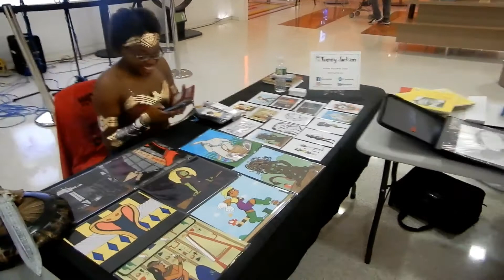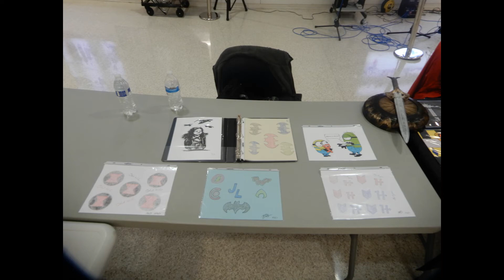CentralCon 2017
Hairy Lion Comics and Queens Library present to you CentralCon. This was the 5th Comic Convention for Hairy Lion Comics and it was a great way to end off 2017. Everyone who attended had an awesome time and can't wait for the next year when Hairy Lion Comics will go to new locations in the Queens Library system.

Hairy Lion Comics
Hairy Lion Productions

Please follow Hairy Lion Comics on Facebook